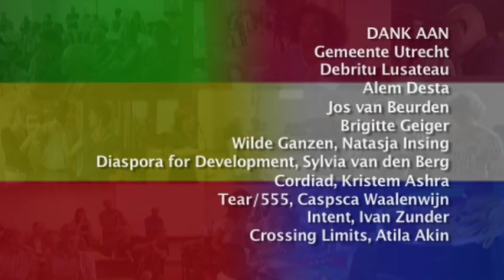Solarcooking -Nederland:Ethiopie.mov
Een video reportage van Kibret Mekonnen: Op de 5e Ethiopische -Nederlandse ontmoetingsdag werd voor de eerste keer drie prijzen voor meest duurzame particuliere initiatieven uitgereikte. Solar Cook Nederland de 2e prijs gewonnen. Aan het eind van de gehele activiteiten van de dag hadden drie belangrijk mensen achter deze initiatief om dit verhaal te vertellen.